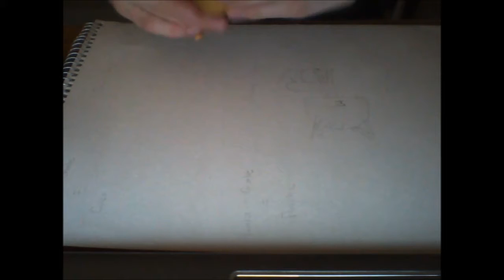Drawing-LPS Cat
heres my first video for you guys